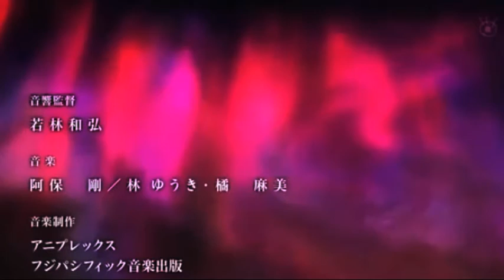Mecha Anime Reviews: Robotic;Notes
Episode 42: Huh, so this is the prequel to Gundam Build Fighters...

I do not own Robotic;Notes. Please support the official releases!